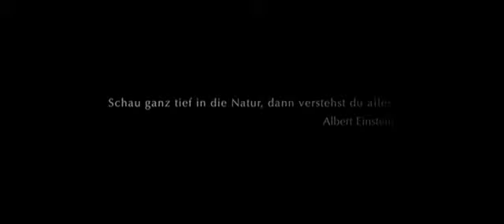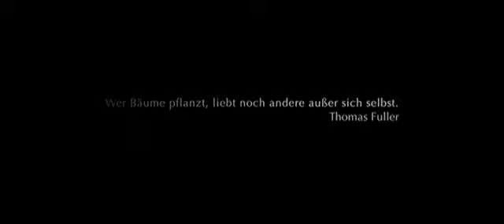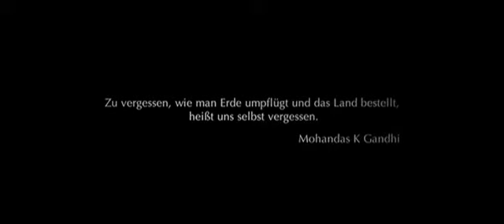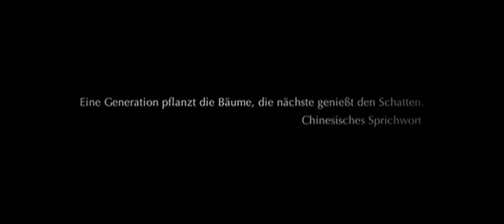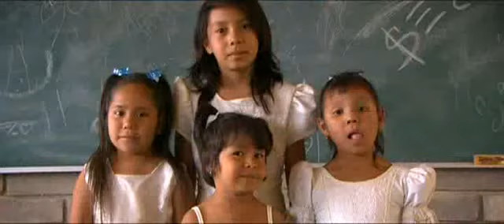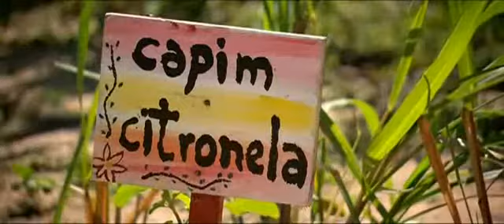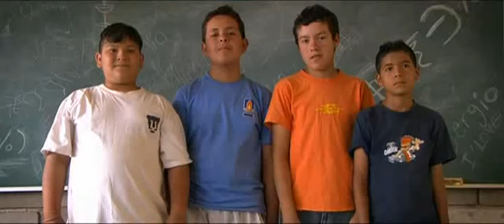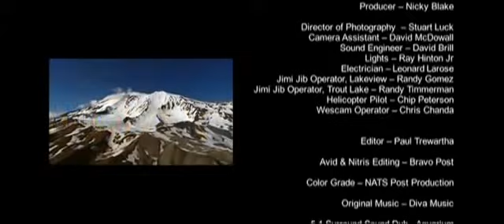NUTRILITE™ Das perfekte Gleichgewicht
Wo die Natur auf die Wissenschaft trifft, um die auf dem Weltmarkt führende Marke im Bereich Vitamine und Mineralstoffe zu entwickeln. Unser Shop

Marke: NUTRILITE™